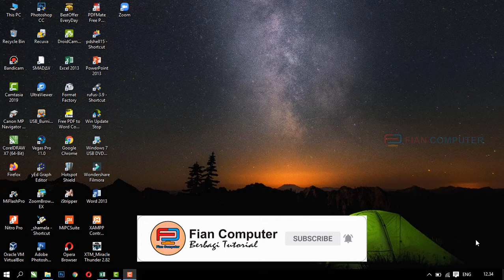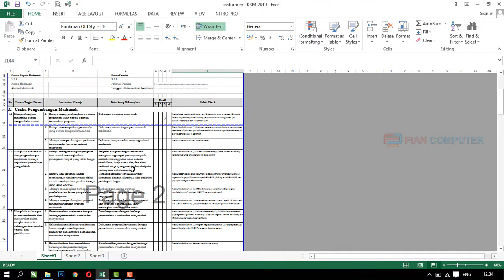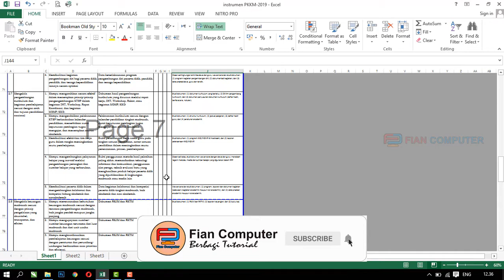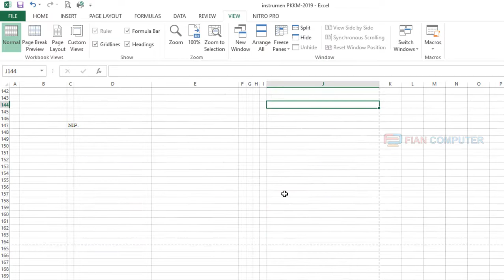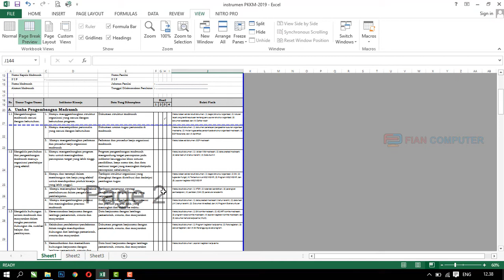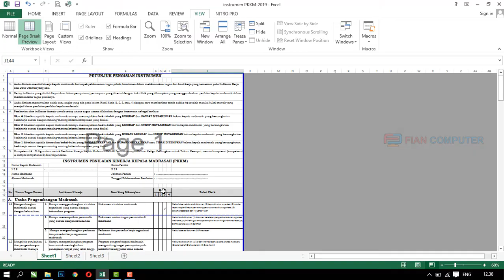CARA MENGETAHUI JUMLAH HALAMAN DI MICROSOFT EXCEL | FIAN COMPUTER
Berbagi tutorial cara mengetahui jumlah halaman di microsoft excel agar pengguna bisa lebih mudah mencari urutan halaman dan bisa di ketahui terdapat di halaman berapa dan sampai halaman berapa